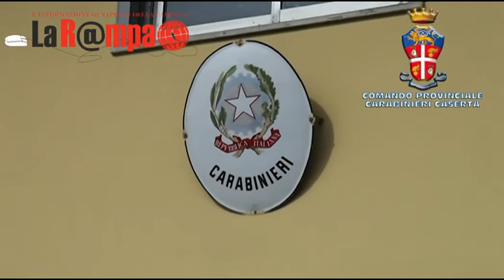CASERTA SEQUESTRO DROGA NEL SOLARIUM